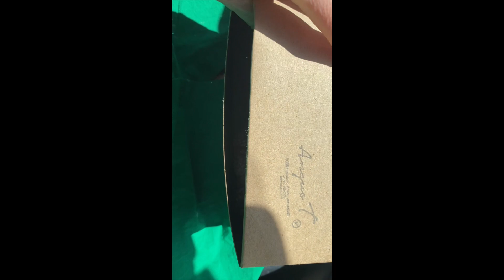Vancouver:s Best Croissants (Part 3)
In this final episode we visit three more places to find the best croissants in Vancouver, including my absolute favourite!!  Join me on the journey:)

We will visit:
Angus T in Yaletown
Foret Noire Cafe on Broadway
And my personal favourite; Thomas Haas on Broadway!